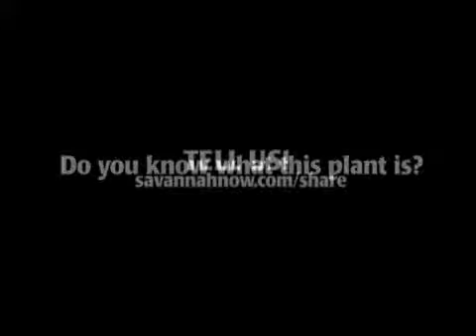What is this plant?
Video By: Joe Cosey / John Carrington
Help identify this mysterious plant found at our Newspaper.